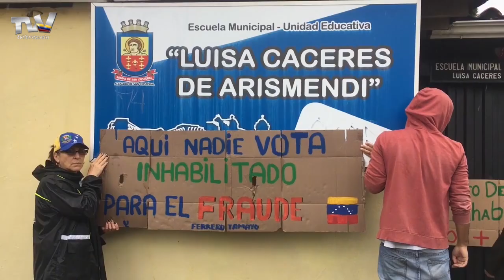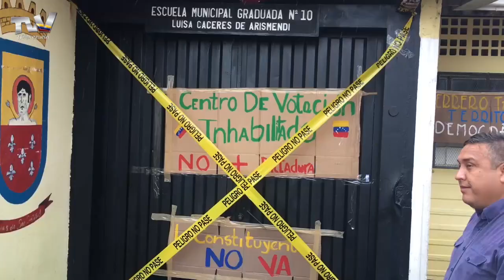Pantarcazo contra la Asamblea Nacional Constituyente en Táchira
Los dirigentes políticos en compañía de la sociedad civil realizaron un pancartazo a las afueras de uno de los centros de votación, el cual fue clausurado de manera simbólica para exigir la suspensión de la Asamblea Nacional Constituyente